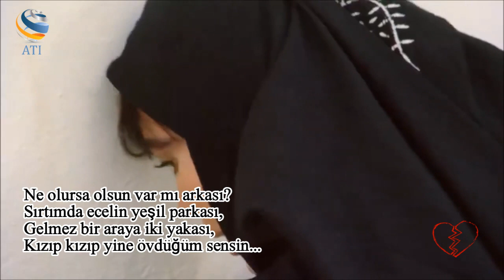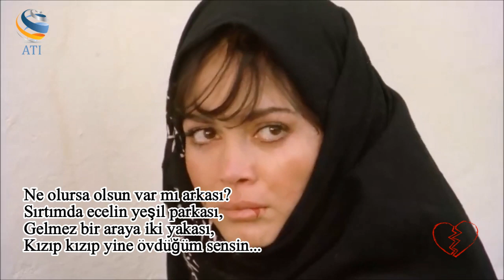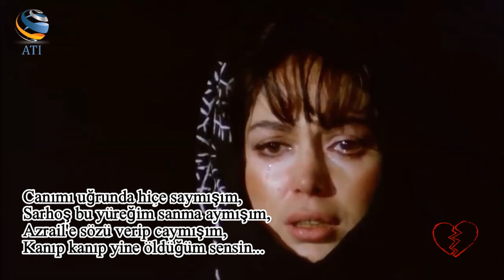Ali Altay Turan & Güler İmer / Sensin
SENSİN
Şiir              : Ali Altay Turan
Yorum        : Güler İmer
Fon video  : Al yazmalım Selvi boylum 1977
(Türkan Şoray Kadir İnanır Ahmet Mekin)
Roman      : Al yazmalım selvi boylum (Cengiz Aytmatov Kırgızistan)